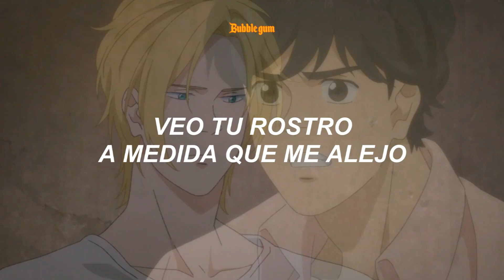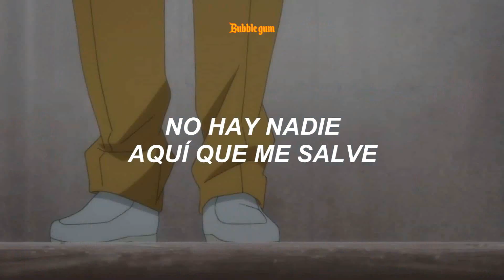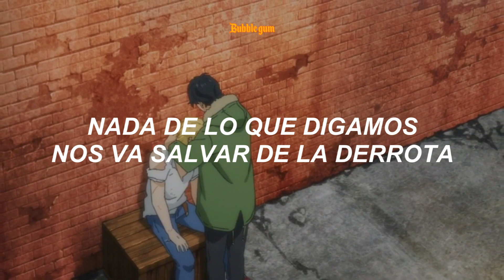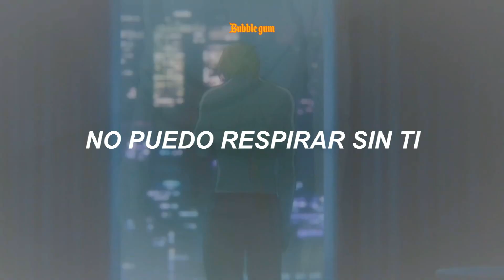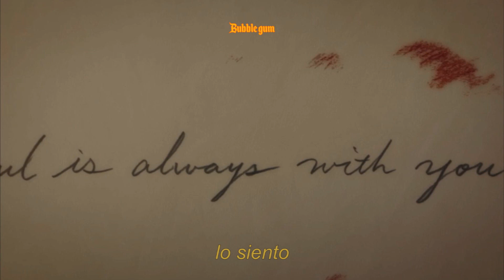[ Taylor Swift ] - Breathe (Taylor's Version) (ft. Colbie Caillat) // Español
💿[ Taylor Swift ] - Breathe (Taylor's Version) (feat. Colbie Caillat) // Español

✰serie de anime: Banana Fish

➤ mi instagram ✎ @bu88le_gum13

*🌟𝐿𝑒𝑡𝑟𝑎 𝑜𝑟𝑖𝑔𝑖𝑛𝑎𝑙/𝐿𝑦𝑟𝑖𝑐𝑠*🌟

I see your face in my mind as I drive away
'Cause none of us thought it was gonna end that way
People are people and sometimes we change our minds
But it's killing me to see you go after all this time

[Verse 2: Taylor Swift with Colbie Caillat]
Music starts playing like the end of a sad movie
It's the kind of ending you don't really wanna see
'Cause it's tragedy and it'll only bring you down
Now I don't know what to be without you around

[Pre-Chorus: Taylor Swift with Colbie Caillat]
And we know it's never simple, never easy
Never a clean break, no one here to save me
You're the only thing I know like the back of my hand

[Chorus: Taylor Swift with Colbie Caillat]
And I can't breathe without you, but I have to
Breathe without you, but I have to

[Verse 3: Taylor Swift with Colbie Caillat]
Never wanted this, never wanna see you hurt
Every little bump in the road, I tried to swerve
But people are people and sometimes it doesn't work out
Nothing we say is gonna save us from the fall out

[Bridge: Taylor Swift with Colbie Caillat]
It's 2 A.M, feeling like I just lost a friend
Hope you know it's not easy, easy for me
Hope you know this ain't easy, easy for me

Never a clean break, no one here to save me, oh-oh

I can't breathe without you, but I have to

[Outro: Taylor Swift & Colbie Caillat]
I'm sorry, I'm sorry (Mmm)
I'm sorry, (Yeah, yeah) I'm sorry
I'm sorry, I'm sorry
I'm sorr